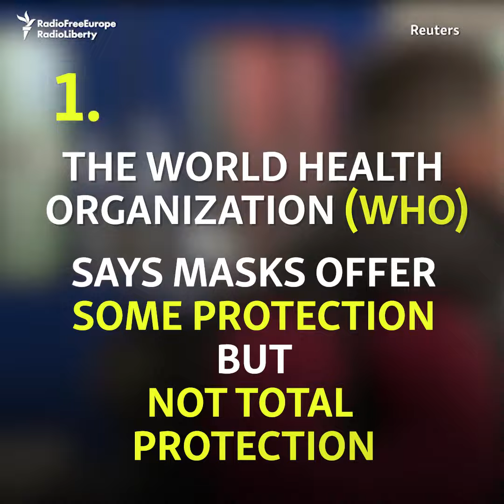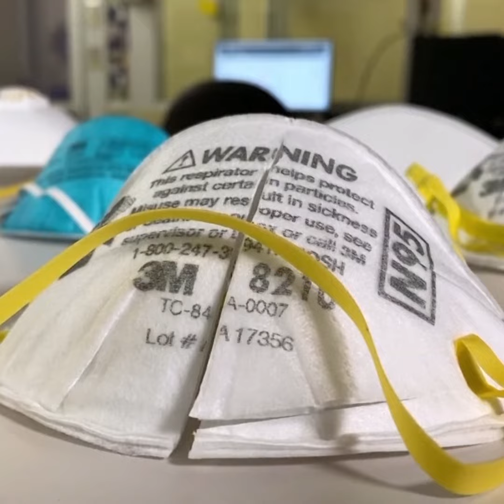Five Things To Know About Masks And Coronavirus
This is what leading medical experts say you should know about wearing masks amid the coronavirus crisis.